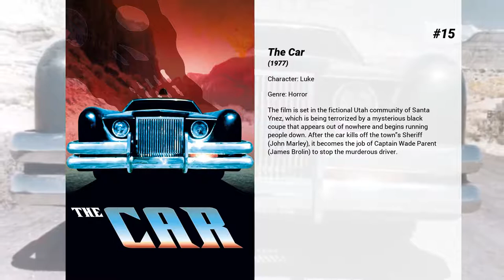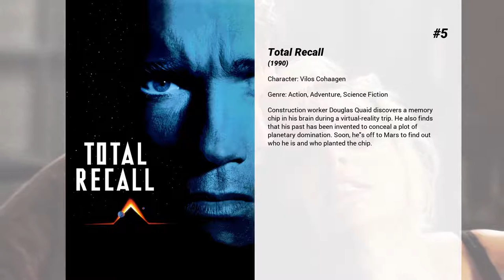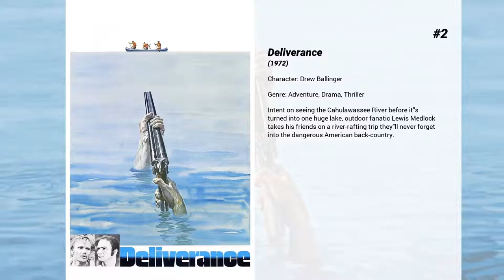Best Ronny Cox movies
Welcome to... Best Ronny Cox movies! In our channel you will find hundreds of TOPS and rankings of the best films of all genres, actors and nationalities.

Best Ronny Cox movies presents...

15. The Car
The film is set in the fictional Utah community of Santa Ynez, which is being terrorized by a mysterious black coupe that appears out of nowhere and begins running people down. After the car kills off the town's Sheriff (John Marley), it becomes the job of Captain Wade Parent (James Brolin) to stop the murderous driver.

14. American Outlaws
When a Midwest town learns that a corrupt railroad baron has captured the deeds to their homesteads without their knowledge, a group of young ranchers join forces to take back what is rightfully theirs. They will become the object of the biggest manhunt in the history of the Old West and, as their fame grows, so will the legend of their leader, a young outlaw by the name of Jessie James.

13. The Onion Field
Greg Powell, a disturbed ex-con, recruits Jimmy Youngblood (Smith) a petty thief, as partner in crime. Powell panics when they two of are pulled over by two cops for tail lights. Powell decides to kidnap the cops and Smith goes along with his crazy scheme. They drive out to a deserted onion field in Bakersfield, where one cop is killed and the other escapes. The film explores the consequences.

12. Amazon Women on the Moon
Acclaimed director John Landis (Animal House, The Blues Brothers) presents this madcap send-up of late night TV, low-budget sci-fi films and canned-laughter-filled sitcoms packed with off-the-wall sketches that will have you in stitches. Centered around a television station which features a 1950s-style sci-fi movie interspersed with a series of wild commercials, wacky shorts and weird specials, this lampoon of contemporary life and pop culture skewers some of the silliest spectacles ever created in the name of entertainment. A truly outrageous look at the best of the worst that television has to offer.

11. The Car: Road to Revenge
In a dilapidated cyberpunk city plagued by crime and corruption, an unscrupulous District Attorney is savagely murdered and tossed out of a building onto his brand new car. Mysteriously, the District Attorney and his car come back to life as a single being with a thirst for vengeance. The eerie driver-less car embarks on a vicious rampage exacting revenge on the criminals who murdered him. The Car: Road to Revenge is the stylized sequel to the unconventional horror cult classic The Car (1977), and features an homage to the original with the return of Ronny Cox as the Mechanic.

10. Vision Quest
High school wrestler Louden Swain is a man obsessed , trying to shed 23 pounds in a dangerously short time and take on Shute, the undefeated, tough-as-nails 168-pound champion who's the best wrestler in the state. Matthew Modine stars as the mop-headed student undeterred in his Vision Quest...until a day a sexy drifter threatens to pin Louden and his dreams to the mat of unrequited love.

9. Beverly Hills Cop II
Axel heads for the land of sunshine and palm trees to find out who shot police Captain Andrew Bogomil. Thanks to a couple of old friends, Axel's investigation uncovers a series of robberies masterminded by a heartless weapons kingpin—and the chase is on.

8. Taps
Military cadets take extreme measures to ensure the future of their academy when its existence is threatened by local condo developers.

7. Gray Lady Down
The USS Neptune, a nuclear submarine, is sunk off the coast of Connecticut after a collision with a Norwegian cargo ship. The navy must attempt a potentially dangerous rescue in the hope of saving the lives of the crew.

6. Bound for Glory
A biography of Woody Guthrie, one of America's greatest folk singers. He left his dust-devastated Texas home in the 1930s to find work, discovering the suffering and strength of America's working class.

5. Total Recall
Construction worker Douglas Quaid discovers a memory chip in his brain during a virtual-reality trip. He also finds that his past has been invented to conceal a plot of planetary domination. Soon, he's off to Mars to find out who he is and who planted the chip.

4. Beverly Hills Cop
Tough-talking Detroit cop Axel Foley heads to the rarified world of Beverly Hills in his beat-up Chevy Nova to investigate a friend's murder, but soon realizes he's stumbled onto something much more complicated. Bungling rookie detective, Billy Rosewood joins the fish-out-of-water Axel and shows him the West Los Angeles ropes.

3. RoboCop
In a violent,...